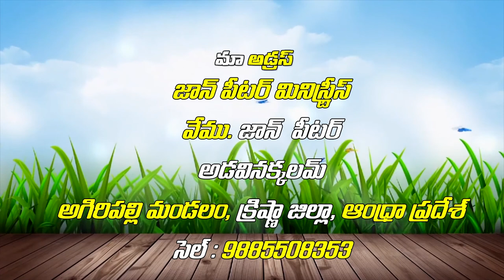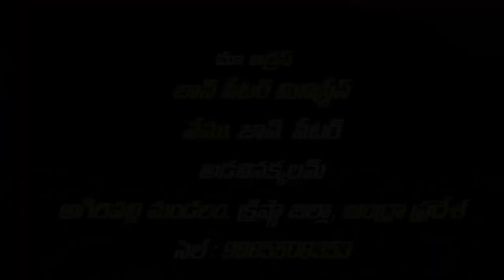peter garu || 20-1-2019 || అంశం : ఏవరు పరలోకానికి చేరుతారు { పార్ట్ - 3}